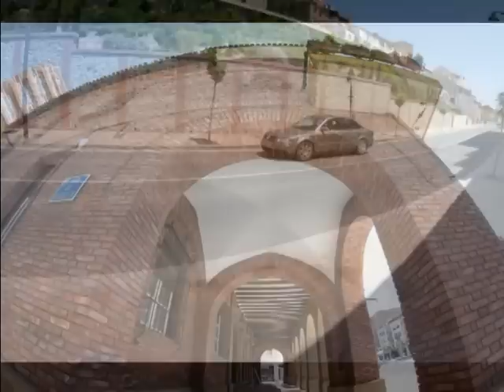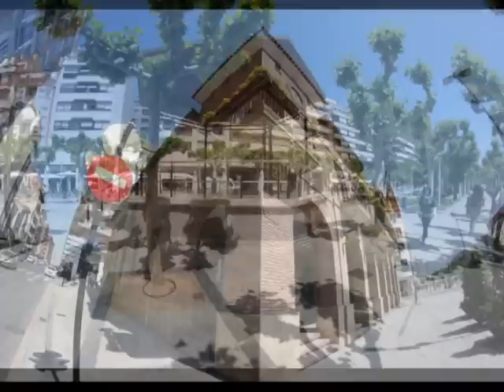Panorámicas de Calahorra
Calahorra se sitúa en el valle del río Ebro justo en el punto en que éste recibe al río Cidacos. Al sureste de la comarca, en el límite de La Rioja con Navarra y en plena vega agrícola, lo cual le permite mantener, desde tiempos inmemorables, una producción hortícola destacada.

El núcleo urbano original se alza sobre una pequeña colina de 358 m de altitud situada en la margen derecha del Ebro. A sus pies se extiende la urbe que desbordó las viejas murallas ya en tiempos de los romanos, que construyeron el circo y otros servicios fuera del núcleo poblacional. Más tarde, a orillas del río, se construyó la catedral y el palacio diocesano, sede de la diócesis calagurritana.